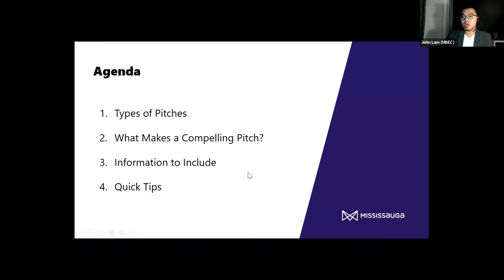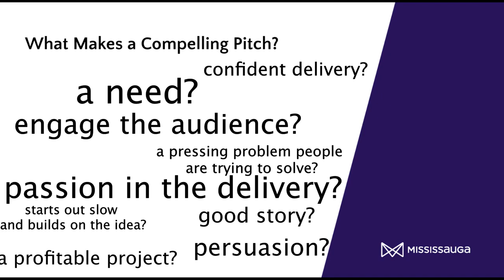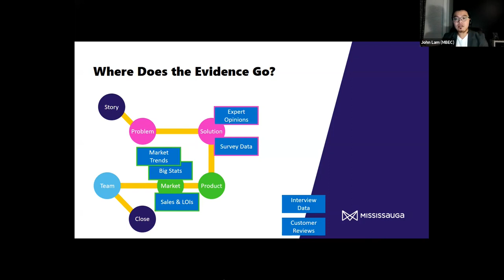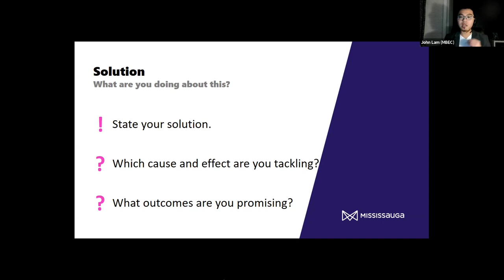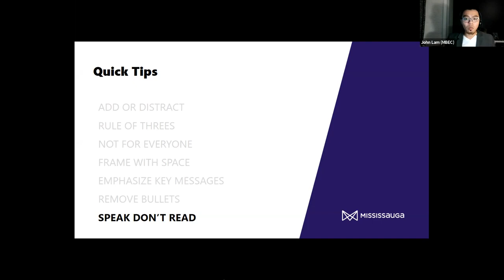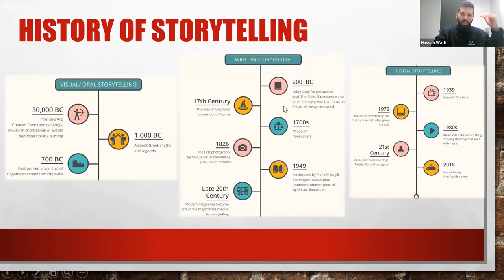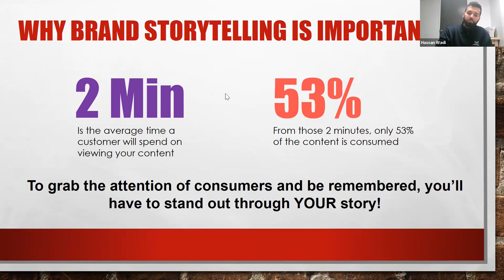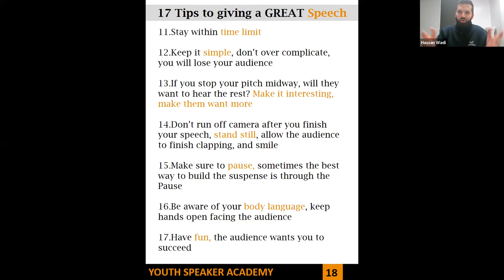Storytelling Pitch Prep